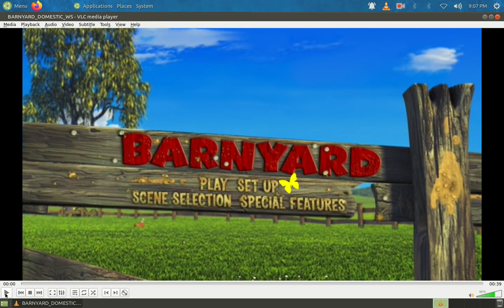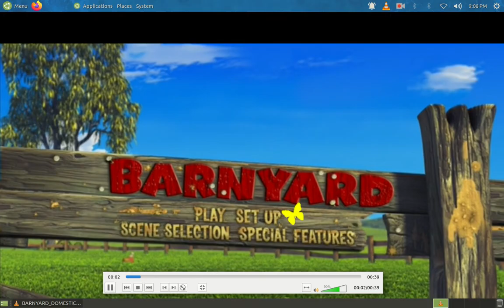Barnyard DVD Menu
Listen to the mouse that is annoying you in this menu. He does it.